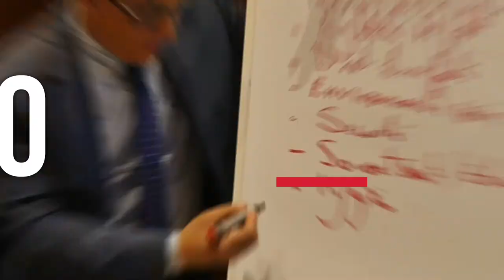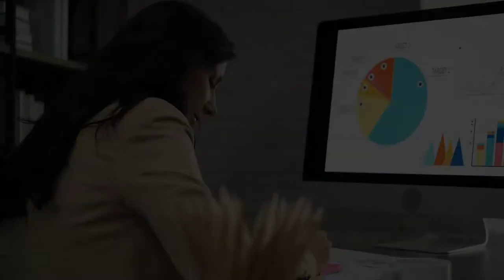We Are TIMLOG Solutions & WE BOOST YOUR SKILLS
« Apprendre, c’est la base de tout, c’est capital, apprendre c’est se transformer tout en s’améliorant, c’est savoir se retrouver dans un monde qui ne cesse de changer ! »

Avec cette vidéo, TIMLOG SOLUTIONS rappelle le sens profond de sa mission : Notre organisme de formation aide chaque personne et chaque entreprise à s'adapter aux transformations de notre époque.

Nous faisons tout pour nous réinventer et enrichir nos offres en matière de méthode d’apprentissage, parce que dans un monde en perpétuel changement, il n’y a pas de place pour l’immobilisme.

Chez TIMLOG SOLUTIONS, nous vous transmettons des expertises et des savoir-faire clés pour contribuer à votre performance.

Nous répondons à vos besoins et vos attentes, parce que nous considérons que chacun mérite une approche sur-mesure. Nous veillons à créer l’intérêt, pour exalter les savoirs ! Parce que nous croyons qu’il suffit d’une formation adaptée et d’un conseil avisé afin de réveiller ce que vous avez toujours en vous !